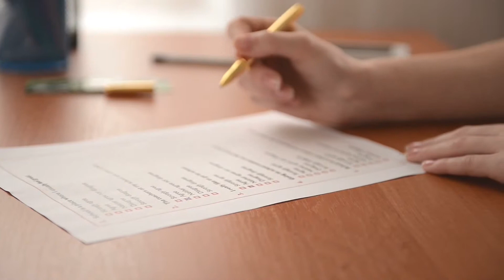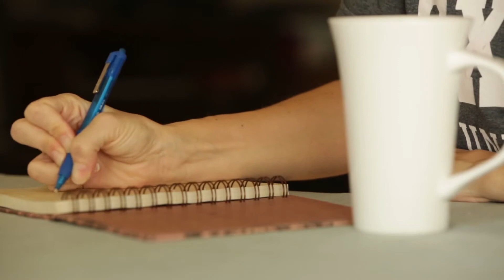Panic Trauma Behavior Therapy Arlington TX, Southlake Anxiety Symptoms Therapists & Counseling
Panic Trauma Behavior Therapy  Arlington TX, Southlake Anxiety Symptoms Therapists & Counseling Psychotherapy Brd Certified
Rabjohn Behavioral Institute. 1751 Broad Park Cr S, Ste 201 Mansfield, TX 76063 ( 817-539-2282) Offering the Best in Outpatient Psychiatric Treatment including Psychotherapy Anxiety, Panic, Adult ADD-ADHD, Depression, Postpartum, Bipolar, Stress & Panic Counseling. Setting the Greater Dallas/Fort Worth Metroplex’ standard for psychiatric excellence. Focused, individualized & effective care for anxiety, depression, mood disorders & adult ADD.

Anxiety disorders, depression, attention deficit and other mental health issues can have a major effect on our lives. In fact, they can impede our productivity and fulfillment, even our ability to function. But they are treatable. And with highly capable, uncommonly dedicated psychiatric care, you can gain the higher level of functioning you need and deserve. At Rabjohn Behavioral Institute, we combine advanced training, specialty credentials and experienced skill with a uniquely individualized and dedicated approach. As a result, Pat Rabjohn, MD, PhD and his team of compassionate, highly capable mental health professionals are today known for getting results and making a positive difference for those with psychiatric concerns.